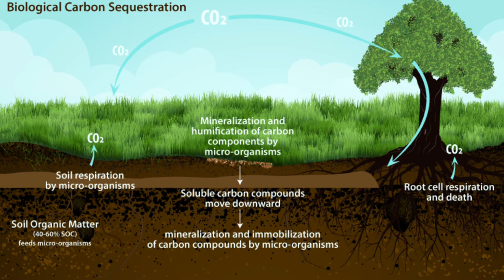China's 800 Million Forest Project Will SHOCK The World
China is currently working on the 800 Million Forest Project. The project, which is considered as one of the largest afforestation projects in the world, will shock the economists with its scale and potential impact. Let's know more.